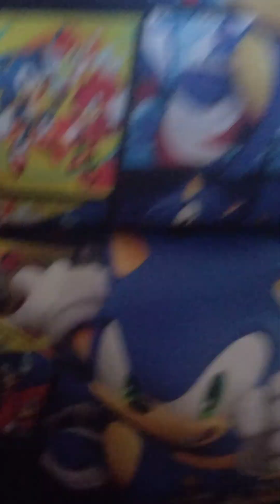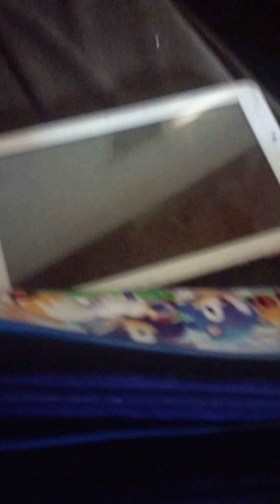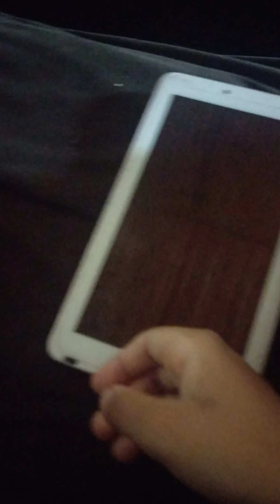Meus Materiais Escolar 2024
Gostarão?